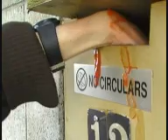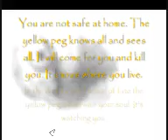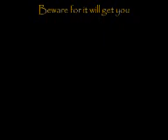The Yellow Peg Of Death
This movie is about a peg that has been sent down by the Grim Reaper to kill all people who posses this peg. Very low budget movie of pure brilliance. Made by Dirty Dave Productions